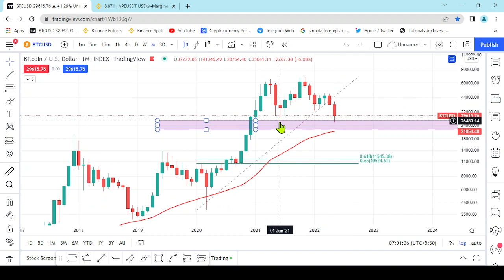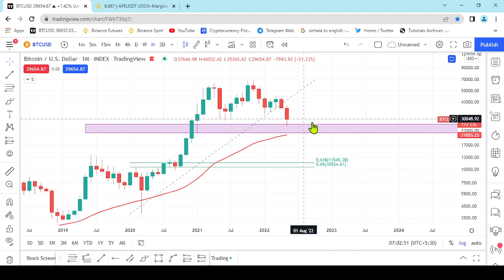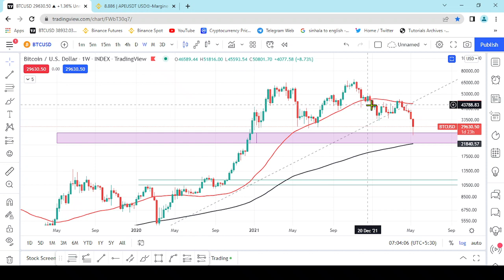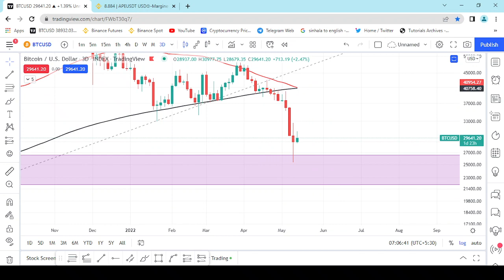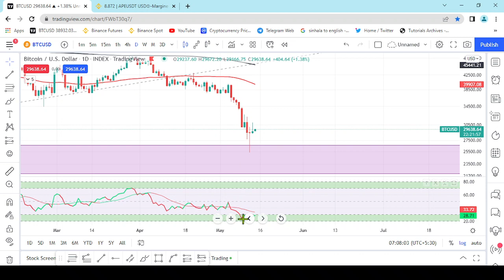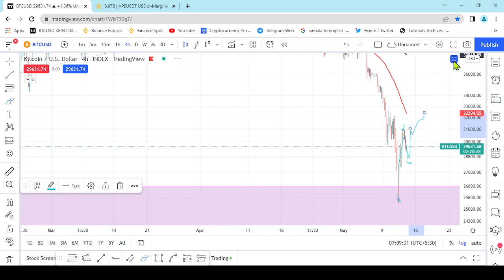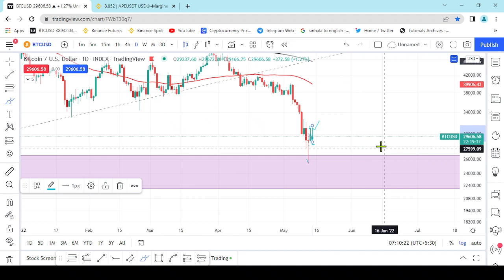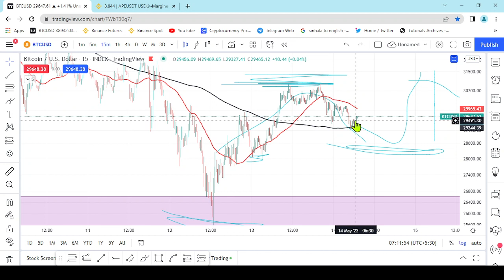Bitcoin - is the bottom in? Is it time to buy ? - Pay attention to these indicators - Sinhala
බිට්කොයින් වල බොටම් එක ආසන්නයේ ද? මේ ඉන්ඩිකේටර් ගැන අවධානයෙන් ඉන්න..